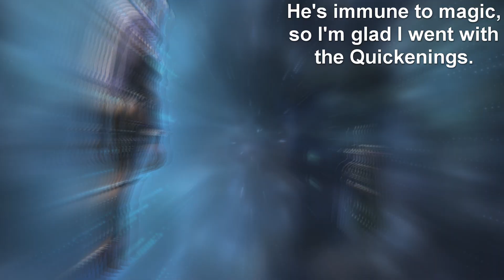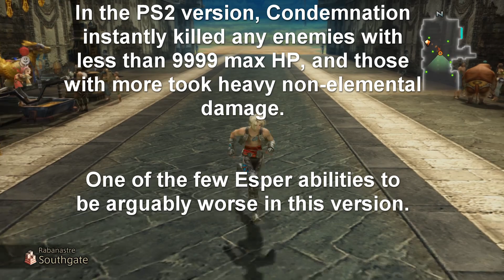Final Fantasy XII Rediscovery: Part 44 - Zalera, The Death Seraph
It's time for what I like to call... Death by Math.
And what a coincidence this ended up being Part 44.